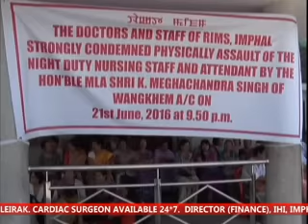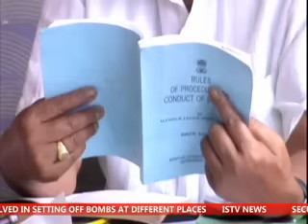23rd June 2016 ISTV Manipuri News 1